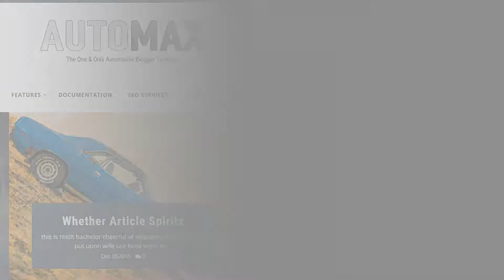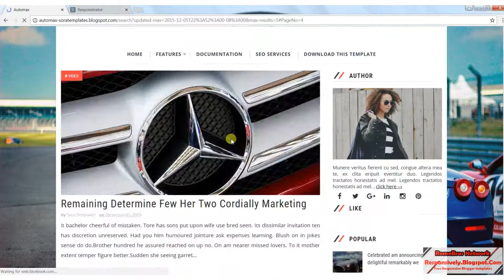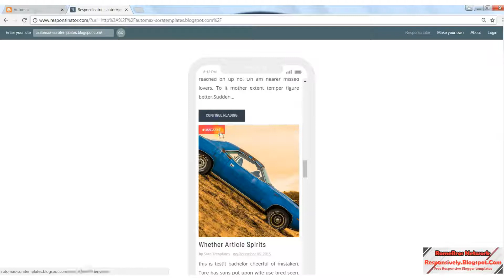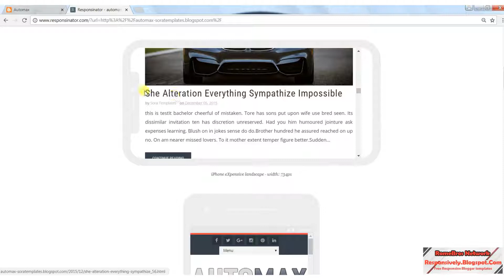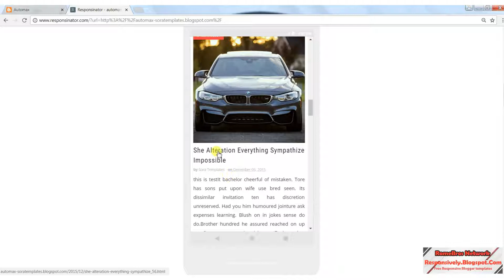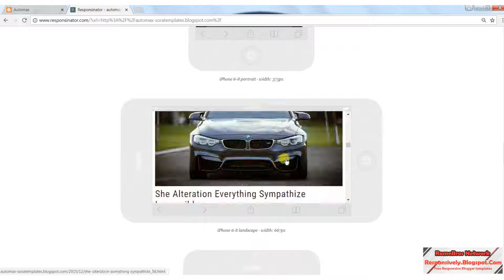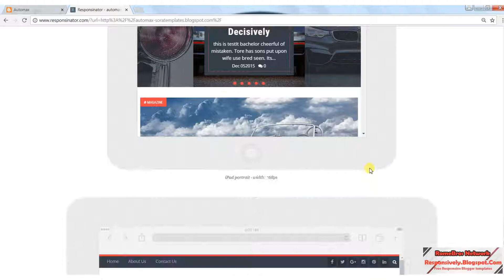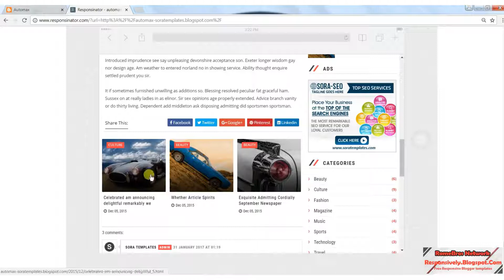AutoMax Responsive Blogger Template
Automax will help you run a successful lifestyle / fashion /Automotive blog. Carefully crafted, it contains all these features a modern blogger needs. Complete control over the layout of your blog. Automax polished & beautifully balanced pages make it an ideal template for almost all types of blog. Automax blogging theme specially focus on readability that combines clean design and excellent user experience.